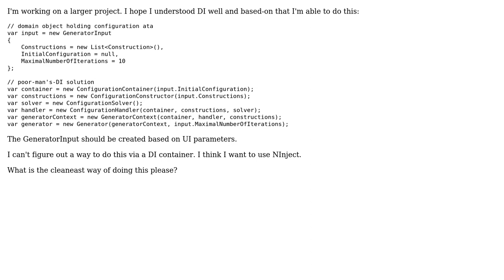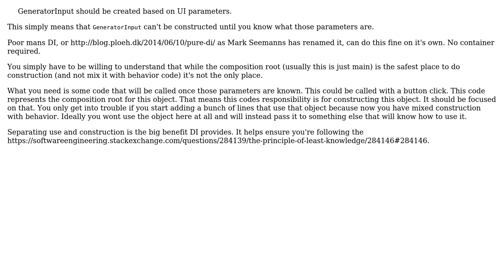Dependency injection - passing domain objects to underlying dependencies with NInject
Software Engineering: Dependency injection - passing domain objects to underlying dependencies with NInject

With thanks & praise to God, and with thanks to the many people who have made this project possible! | Content (except music & images) licensed under CC BY-SA | Music | Images & others | With thanks to user Patrik Bak user candied_orange and the Stack Exchange Network Trademarks are property of their respective owners. You are responsible for your own actions.